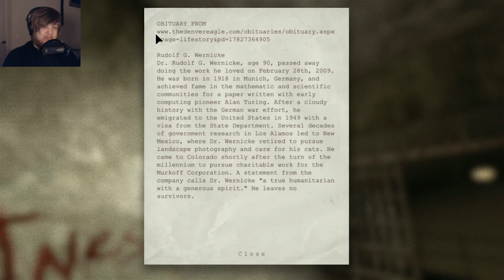Outlast | Part 3 | Don't Eat My Liver!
I swear, I'm not tasty.  And just because you call me piggy doesn't mean I can be made into bacon, I swear.